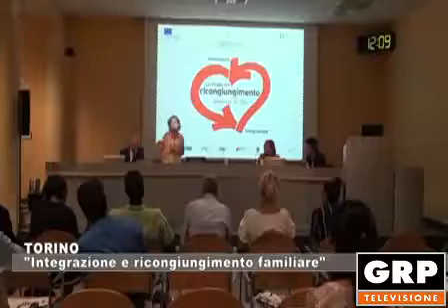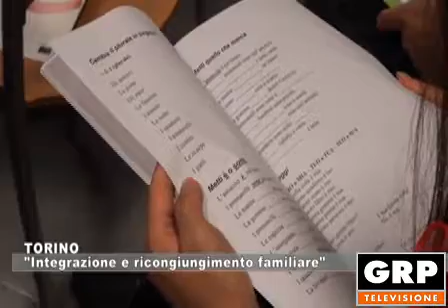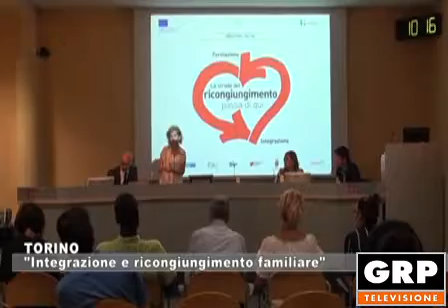TORINO: Integrazione e ricongiungimento familiare - 13.09.2018 GRP tv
A Torino un convegno dedicato al Progetto Form@ intitolato "Integrazione e ricongiungimento familiare". Come spiega Ming Chen, presidente dell'Associazione Nuova Generazione Italo-cinese, "è il primo appuntamento dove illustriamo i primi risultati del Progetto Form@ che ha l'obiettivo di migliorare il processo del ricongiungimento in famiglia rivolto ai dieci paesi d'origine compresa la Repubblica Popolare Cinese".